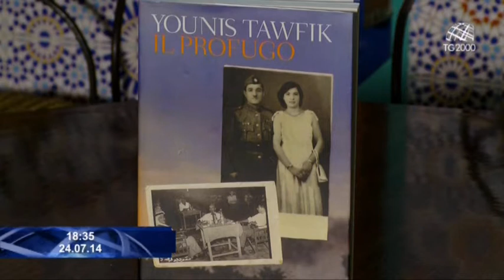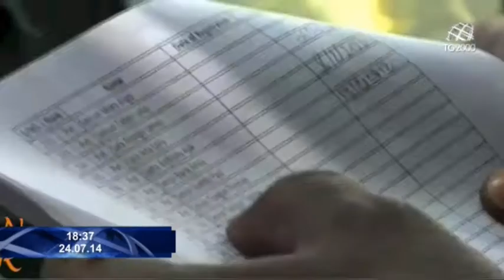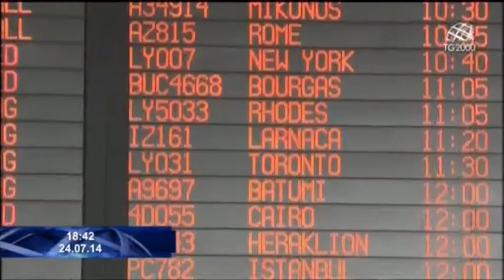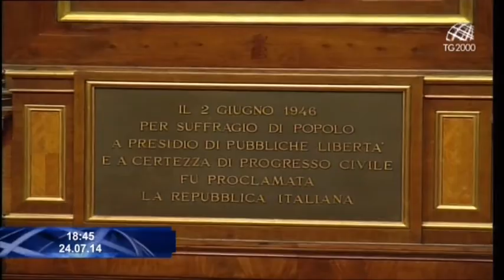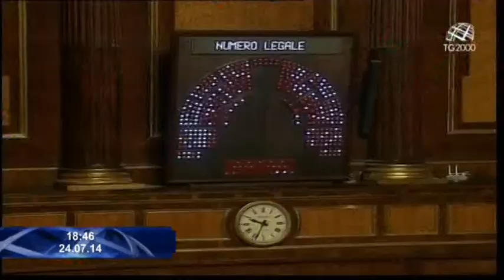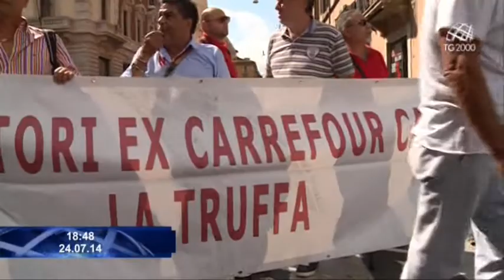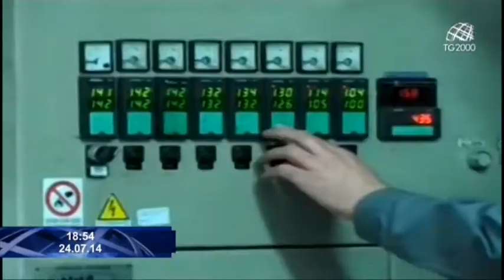Tg2000 del 24 luglio 2014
Conducono Barbara Masulli e Massimiliano Niccoli